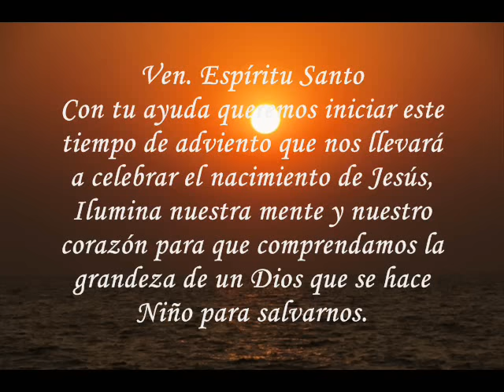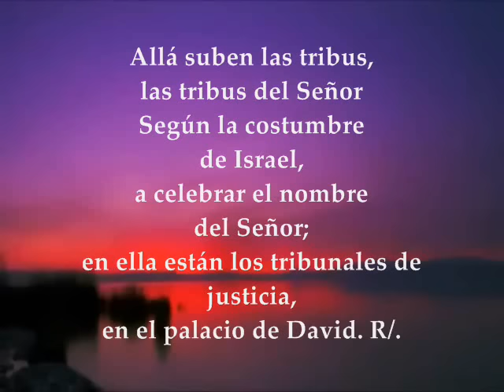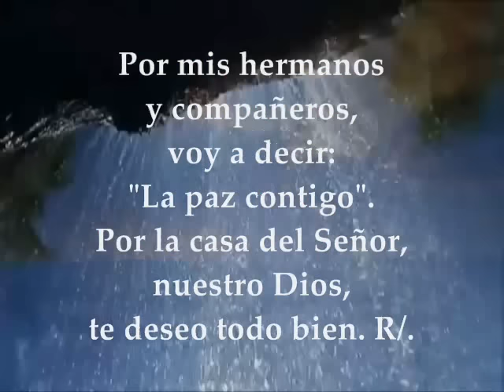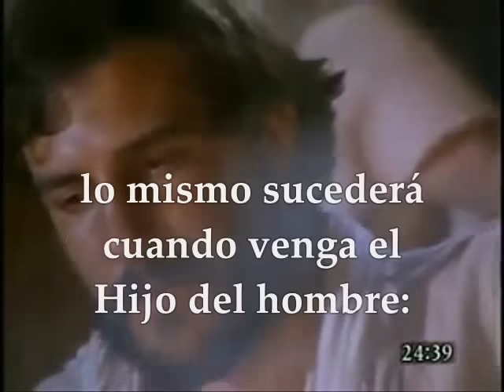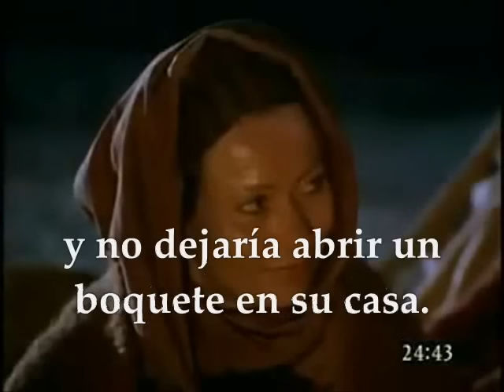EVANGELIO DEL DÍA, LECTURAS DOMINGO I DE ADVIENTO NOVIEMBRE 27 DE 2016 CICLO A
EVANGELIO DEL DÍA, LECTURAS DOMINGO I DE ADVIENTO NOVIEMBRE 27 DE 2016 CICLO A PRIMERA LECTURA Del libro del profeta Isaías 2, 1-5 SALMO : 121, 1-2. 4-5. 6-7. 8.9 R/. Vamos alegres a la casa del Señor SEGUNDA LECTURA : De la carta del apóstol san Pablo a los Romanos 13, 11-14 EVANGELIO : San Mateo 24, 37-44